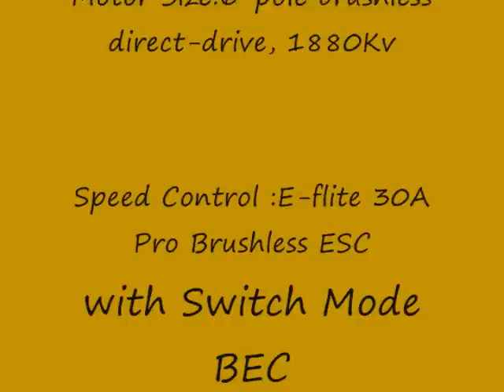New FPV Plane 'The Shark"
New EasyStar First Person View (FPV) SetUp with Eflght Motor, ESC, and Prop.